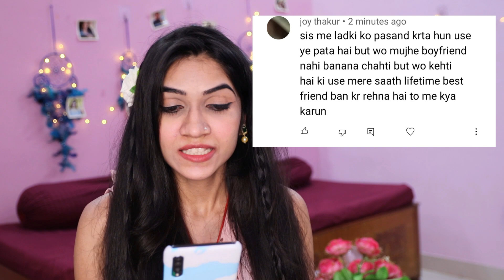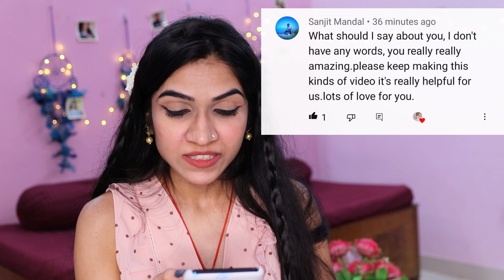What If She Is Not Letting You Go Nor Letting You In?| Mayuri Pandey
In this video, I am talking about a situation where we couldn't decide what to do, whether should we wait or should we let go, because the person we are attached to is not letting it go. But most of the time, it leads us to a depressing situation where we feel stuck, I would call it a friend zone situation but many of you may call it one-sided love, no matter what we say but the condition will be the same, and feelings would be turning worse with time, I have shared some tips and ways to overcome from this feeling and situation, what if she is using you or he might use you too, anyone can take advantage of innocent emotions, but there are these things which you can be done in this 'what if she is not letting you go nor letting you in' situation. What if she or he is using you, have to do something that can make you free from this stuck feeling.